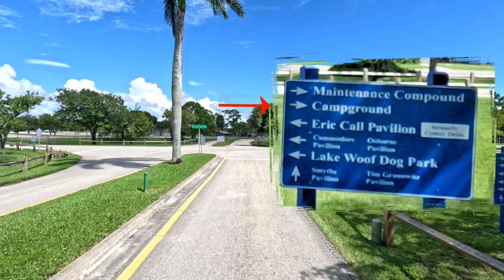John Prince RV Park Lake Worth Beach FL.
First person point of view arriving and departing John Prince RV Park Lake Worth Beach Florida in a 40-foot Class A Motorhome